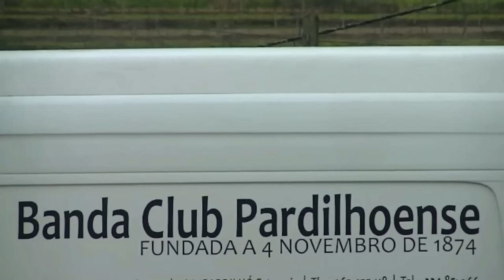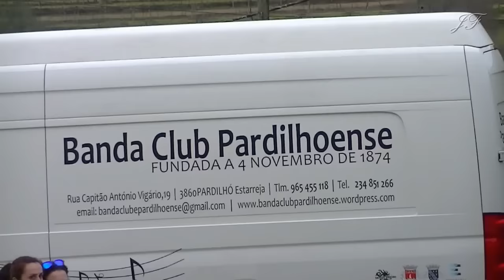BANDA CLUB PARDILHOENSE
Primeira saída do ano 2017  Banda Club Pardilhoense por terras de  Viana do Castelo (Carvoeiro)